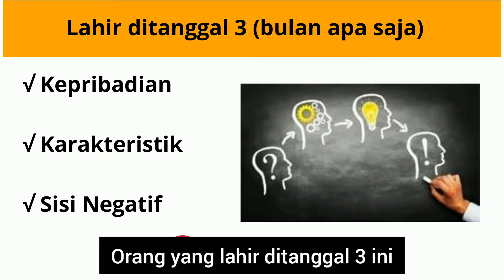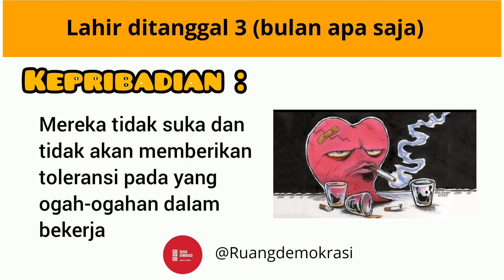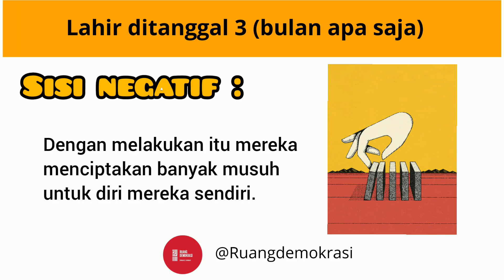Tafsir atas angka kelahiran (Tanggal 3 bulan apa saja)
Sumber "Power of Numbers" Dr. Oliver tan PhD